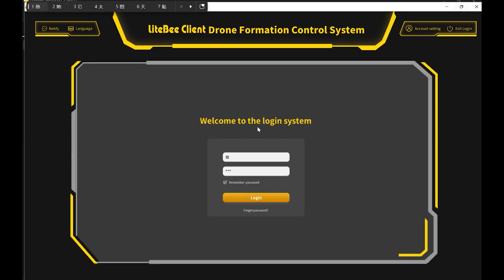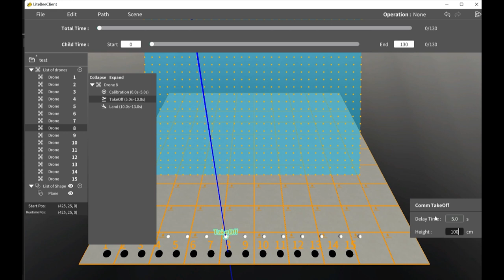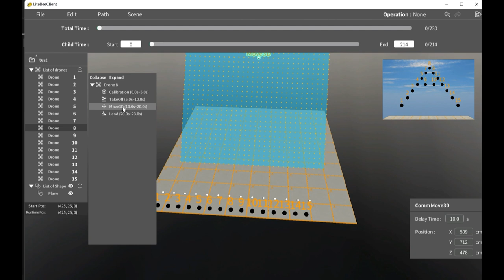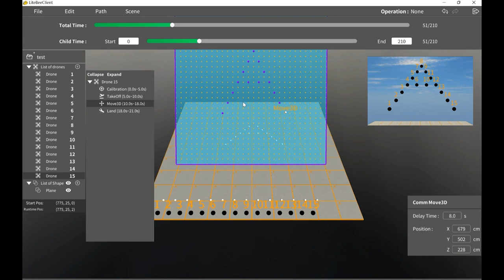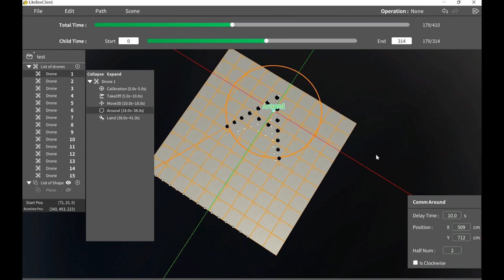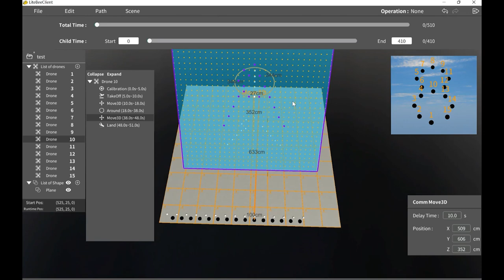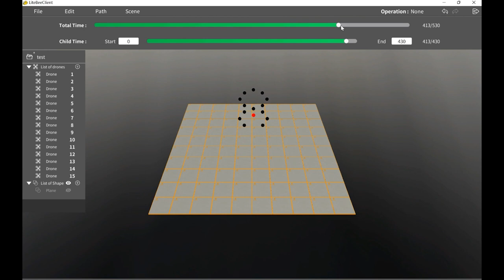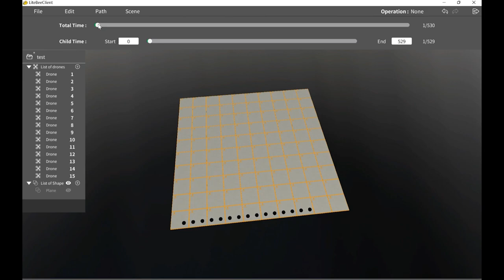Create your drone light show with Our software- Litebee Stars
Litebee Stars is a set of drone light show systems from 10 to 200 aircraft.
Based on UWB technology, realize indoor&outdoor low-altitude drone light show. With advantages of compact&flexibility, portable and low cost. Litebee Stars create an enjoyable and relaxing visual experience.

Here we introduce how to create a drone light show with our free software-Litebee Clients.